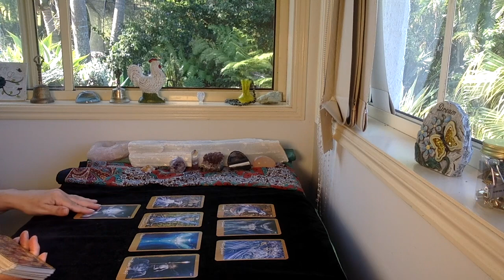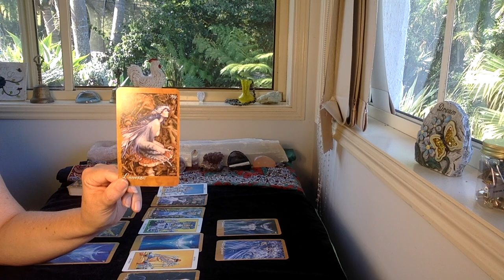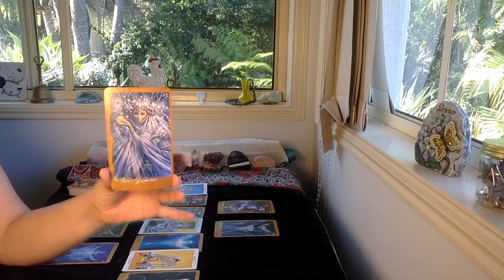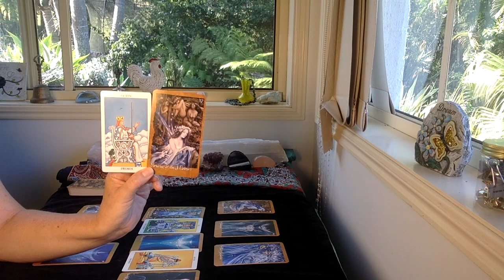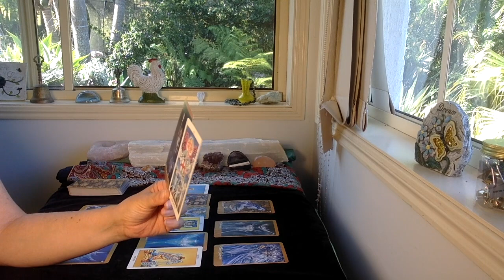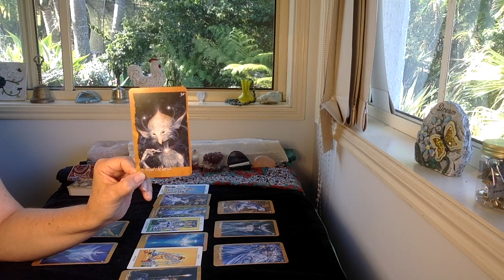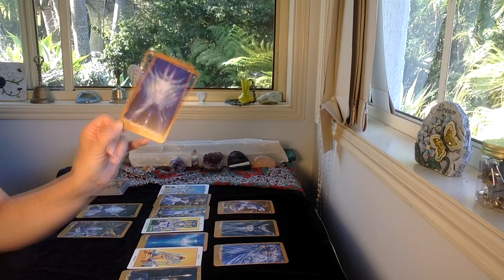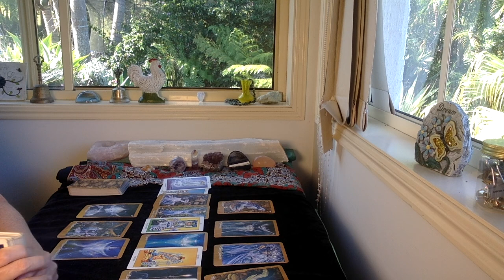CANCER 2021 🌟❤️” Ecstacy and Joy!!!" YEARLY TAROT READING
The cards I use are:
The Rider Waite
Ethereal Visions by Matt Hughes

GreenLion Goddess